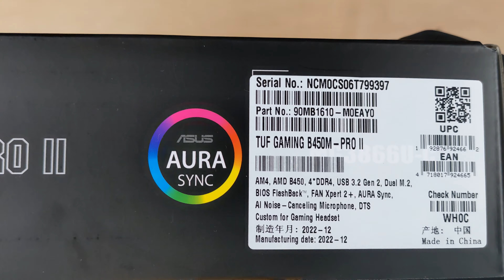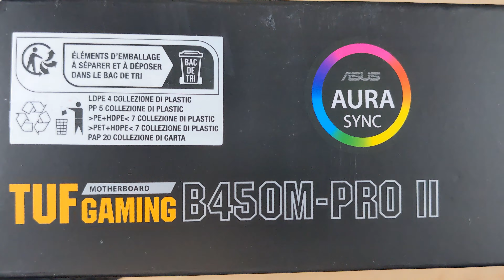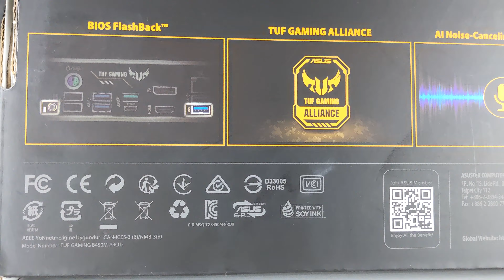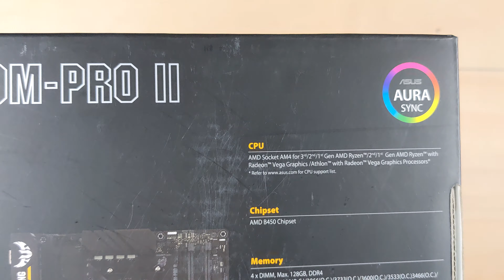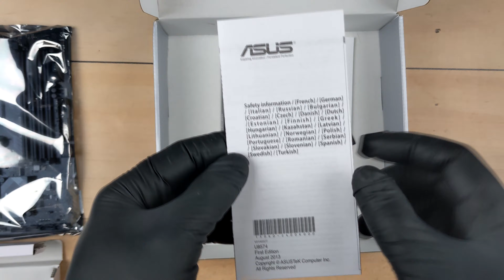ASUS TUF GAMING B450M-PRO II Motherboard Unboxing and Overview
(Amazon link) =
Filming with a GoPro Hero 13
(Amazon link) =
Filming with a GoPro Hero 12
(Amazon link) =

0:00 Unboxing motherboard
3:17 Overview a box
5:10 Packaging

AMD B450 (AM4) micro ATX gaming motherboard with dual M.2, PCIe 3.0, AI Noise-Canceling Microphone, HDMI, DisplayPort, USB 3.2 Gen 2 Type-A and Type-C and Aura Sync RGB lighting support
• Comprehensive cooling: VRM heatsinks, PCH heatsink, Fan Xpert 2+
• Next-gen connectivity: USB 3.2 Gen 2 Type-A and Type-C support
• Realtek S1200A codec: Pristine audio quality with unprecedented 108 dB signal-to-noise ratio for stereo line out and 103 dB SNR for line in
• AI Noise-Canceling Microphone: Provides crystal-clear in-game voice communication
• Aura Sync RGB Lighting: Synchronize LED lighting with a vast portfolio of compatible PC gear